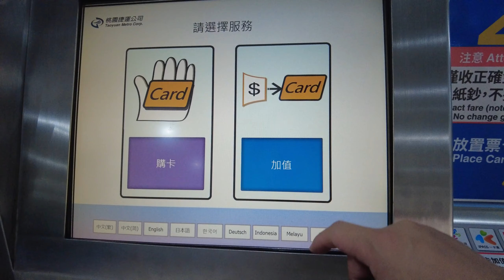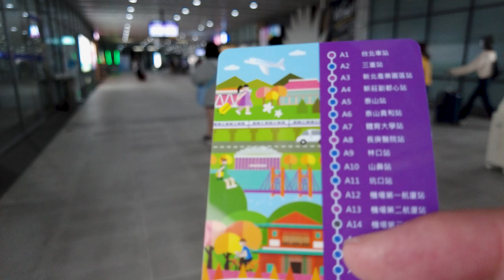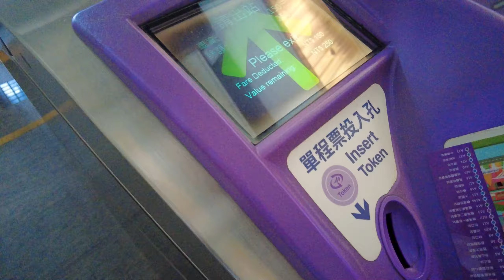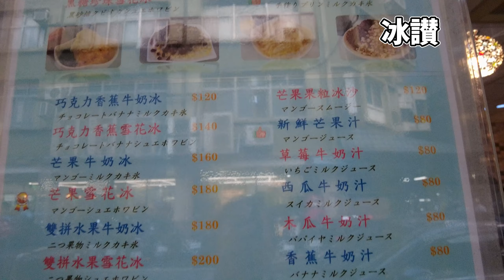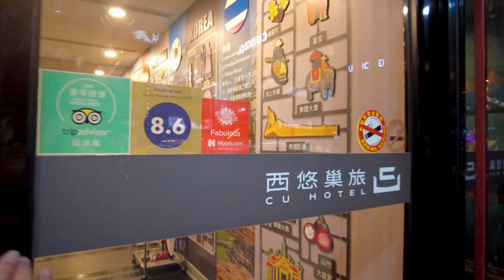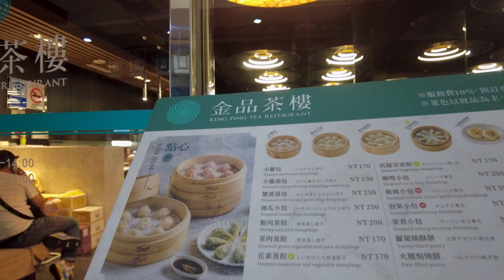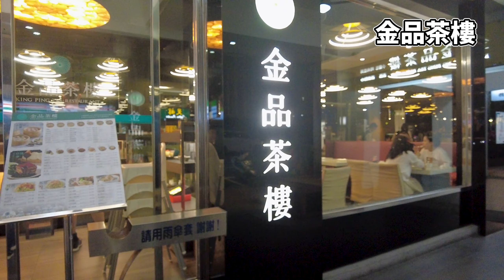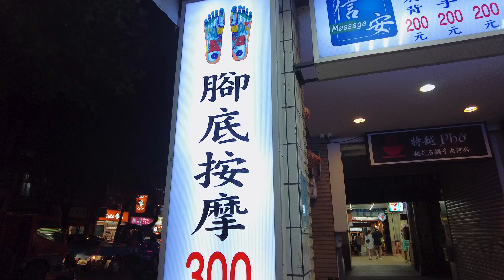【台湾旅行】ICカードの買い方から始まる台北観光！かき氷や小籠包に舌鼓！寧夏夜市で癒されて、マッサージも体験！（2023年5月）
5月の台北。マンゴーの季節が始まりました。

オンラインサロンはじめました、申し込みはこちら。

もくじ
0:00　オープニング
0:44　台湾ICカード買い方
2:21　MRTで市内へ
5:20　かき氷
8:22　CU Hotel
9:47　小籠包
13:04　寧夏夜市
17:03　マッサージ
17:35　エンディング

この旅の再生リスト
おススメの【再生リスト】